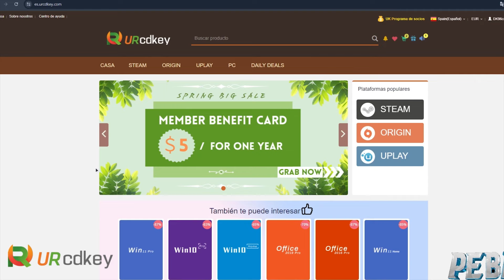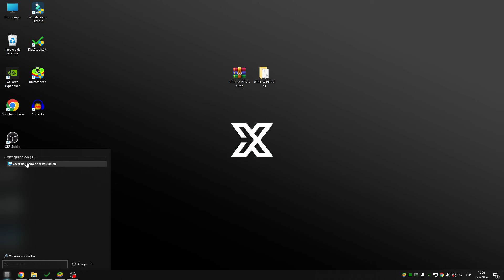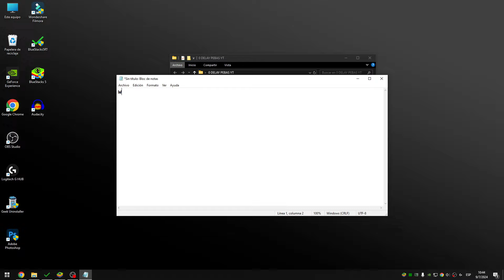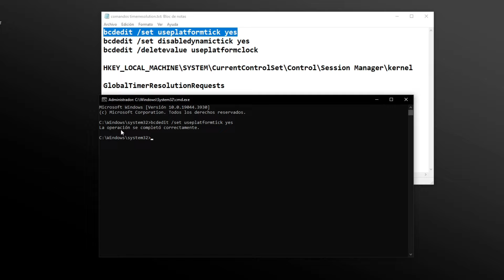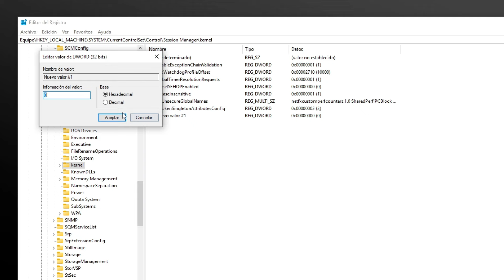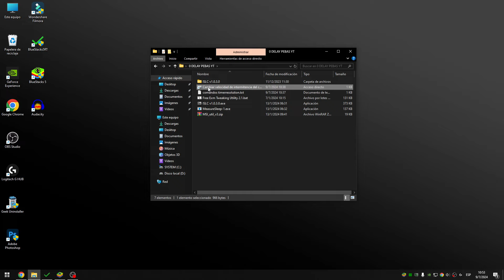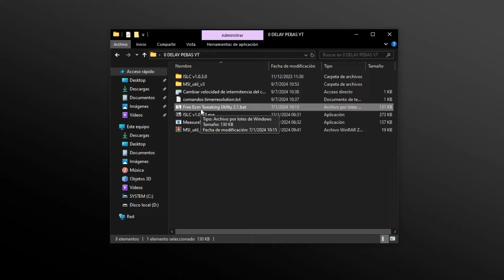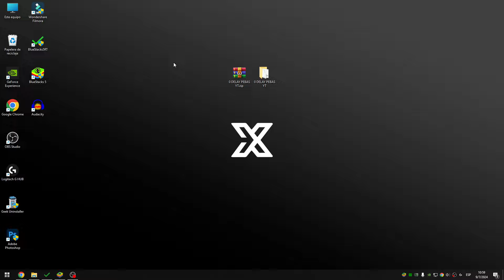QUITA POR COMPLETO el INPUT LAG EN TU PC CUALQUIER WINDOWS 10 y 11 🤯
-Mediamz is talent management & Influencer Marketing!

Que tal gente 🤝, hoy les traigo como quitar por completo el input lag o input delay de tu PC, laptop. Este método funciona para todos los Windows modificados o Windows originales, ya sea versión 10 y 11.

CONTRASEÑA: pebas

👉 Monitor Xiaomi G27i 165Hz 1 ms
👉 16GB de RAM (2 de 8GB)
👉 Placa Gigabyte B450m
👉 SSD 250GB
👉 HDD 1TB
📲 Mi celular: Realme GT Neo 3T

ignorar.
Como QUITAR el INPUT LAG en todos los JUEGOS
Input Lag – Como quitar el input lag en todos los juegos (Mouse, Teclado, Cpu, Gpu, Monitor)
¿Quieres AUMENTAR FPS y Reducir INPUT LAG? ¡Haz ESTO!
COMO REDUCIR el INPUT LAG en TECLADO Y RATON! | 🚀Como reducir el input lag al 100%
FALLAS BALAS POR EL *INPUT LAG* ¿QUE ES Y COMO SOLUCIONARLO?Mouse Optimization GUIDE for Gaming (straight RAW input)